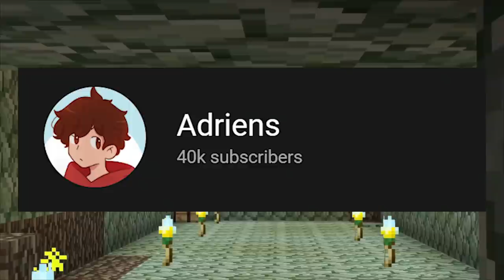I Survived 100 Days in Hardcore Minecraft in the BETWEENLANDS.. Here's What Happened..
Today I decided to attempt survived 100 days worth of Hardcore Minecraft but with a bit of a twist! Instead of surviving minecraft normally, we used  the BetweenLands mod which gives us a new dimension with tons of new biomes, mobs, and bosses!

Credit obviously to Luke for making the concept with his I survived 100 days In Minecraft Hardcore.

Music (belongs to the original creators), If you have any sort of copyright issue, an issue with being mis-credited or not credited by all means please do let us know my giving us a private message here on this YouTube account and we will resolve it the best we can.

✉ If you have any sort of copyright issue, an issue with being mis-credited or not credited by all means please do let us know my giving us a private message here on this YouTube account and we will resolve it the best we can ✉